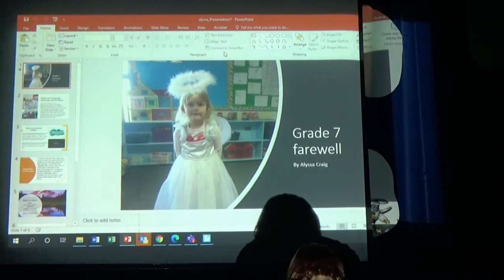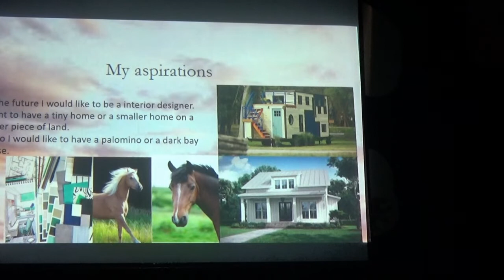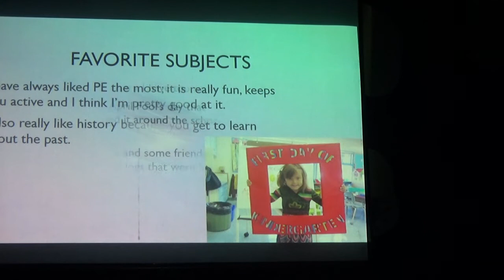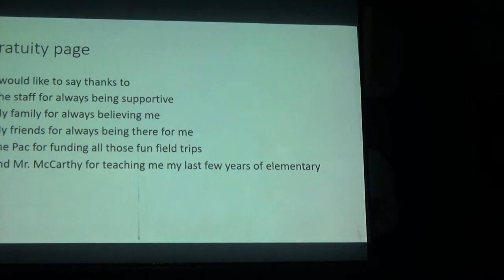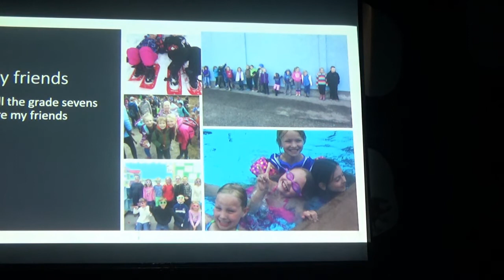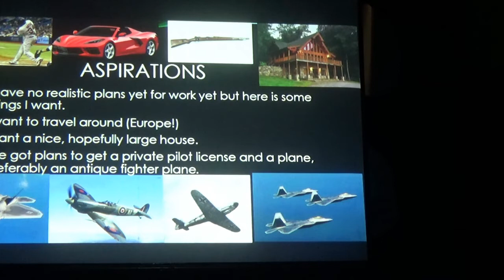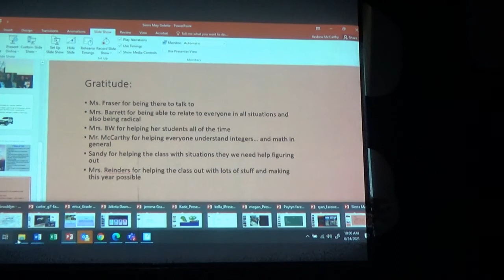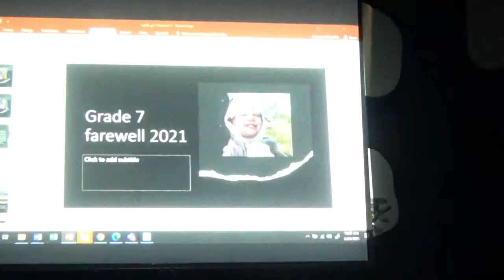Nicholson Elementary Gr 7 Farewell